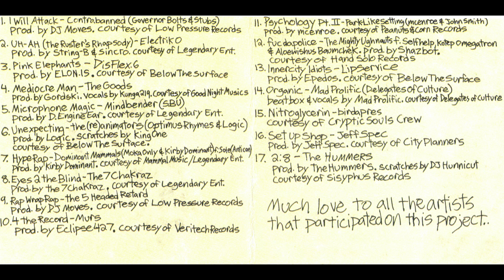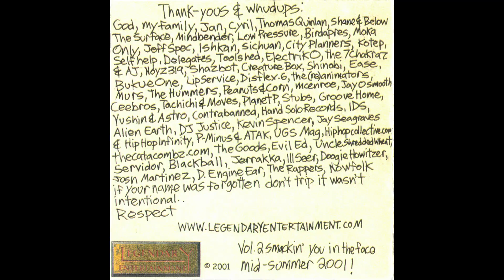Jeff Spec - Set Up Shop (2001)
Awesome exclusive track by Vancouver rap legend Jeff Spec. This comes from Grimey Groovz Volume 1. Released by Crunk Chris' awesome Legendary Entertainment label. Enjoy!